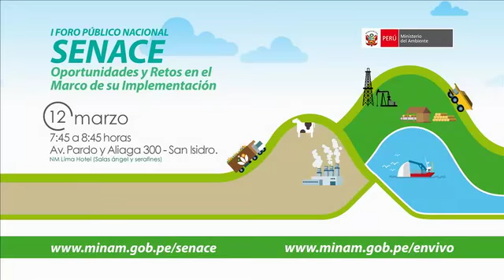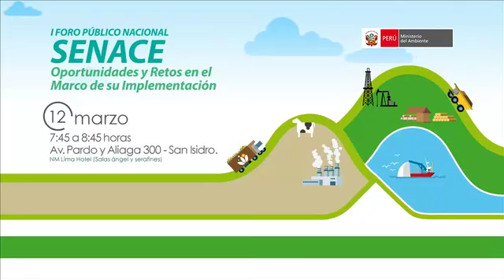05 Mario Tejada, PROINVERSION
Mario Tejada, Asesor de PROINVERSION